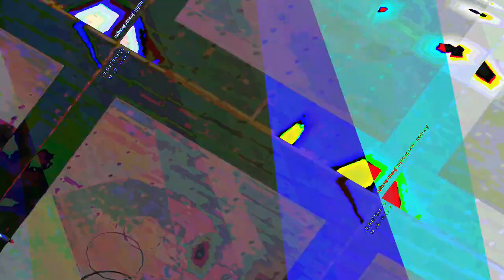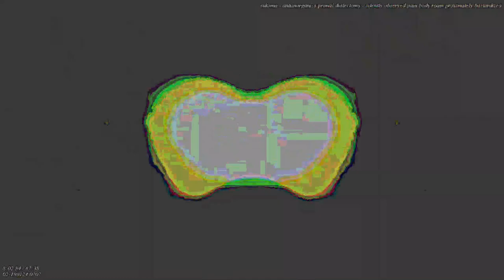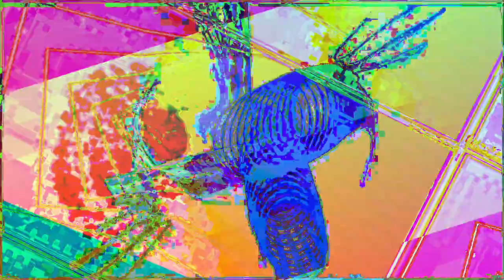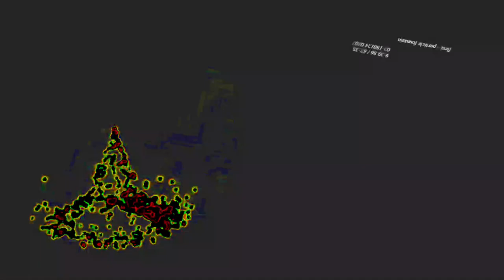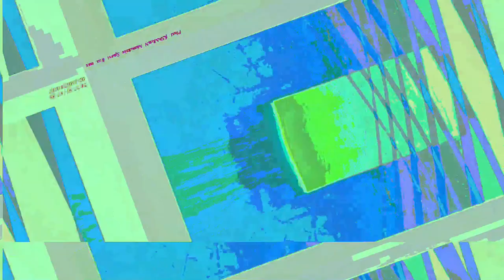[EPILEPSY WARNING] *Photosensitivity Warning* Movie 23 05 04 22h36m33s